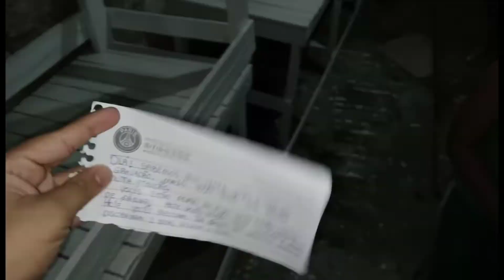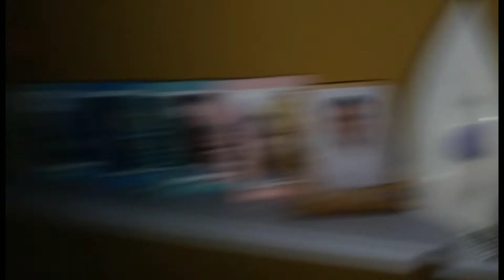OUVIMOS BARULHO DO LADO DE FORA, E DESCOBRIMOS ALGO - [ENIGMA DO MISTERIO]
aiai, e agora? o que vocês acham que pode acontecer nos próximos episoidos.
lembrando quer.

*ESSE VIDEO FOI GRAVADO DIA 15 DE FEVEREIRO*